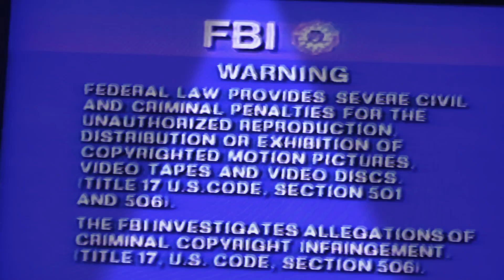My copy of Opening To A Berry Bear Christmas 2001 VHS